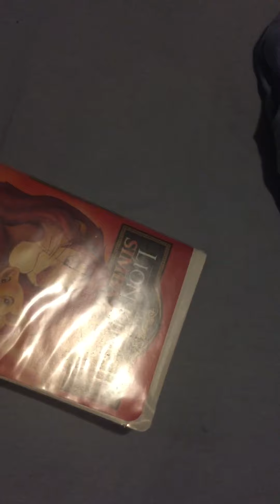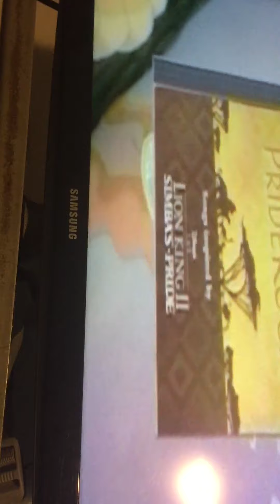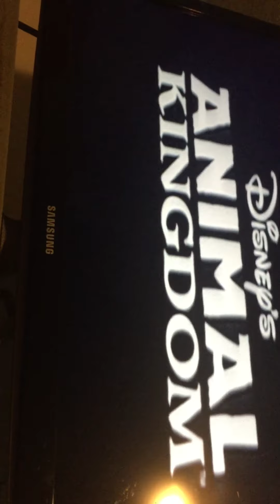Opening to The Lion King II Simba’s Pride 1998 VHS